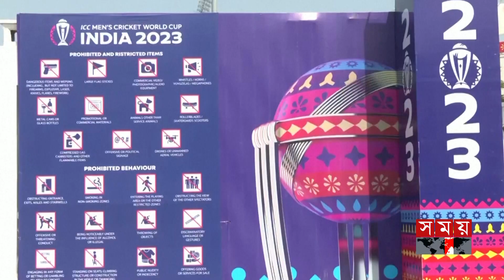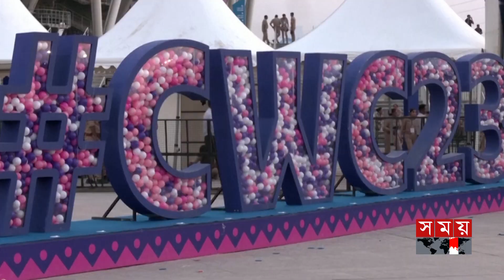ভারত-পাকিস্তান ম্যাচ দেখতে হাসপাতালে রাত কাটাচ্ছেন সমর্থকরা | IND vs PAK | World Cup 2023 | Somoy TV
শনিবার ভারত-পাকিস্তান ম্যাচকে ঘিরে সমর্থকের ভিড় এখন আহমেদাবাদে। তাই থাকার জন্য হোটেলগুলোতে জায়গা পাচ্ছেন না দর্শকেরা। যে কারণে আহমেদাবাদের নরেন্দ্র মোদি স্টেডিয়ামের আশেপাশের হাসপাতাল গুলোতে নানা কারণ দেখিয়ে থাকার চেষ্টা করছেন ক্রিকেটপ্রেমীরা। তবে রোগী ছাড়া খেলা দেখতে আসা দর্শকদের, ভর্তি করাতে হাসপাতালকে নিরুৎসাহিত করা হয়েছে বলে গণমাধ্যমকে জানিয়েছেন হাসপাতাল কর্তৃপক্ষ। এছাড়াও ম্যাচকে ঘিরে আহমেদাবাদের নিরাপত্তা জোরদার করা হয়েছে।

The crowd of supporters is now in Ahmedabad around the India-Pakistan match on Saturday. So the visitors are not getting a place to stay in the hotels. That is why cricket lovers are trying to stay in the hospitals around the Narendra Modi Stadium in Ahmedabad for various reasons. However, hospital authorities told the media that the hospital has been discouraged from admitting spectators who came to watch the game without patients. Security has also been beefed up in Ahmedabad around the match.